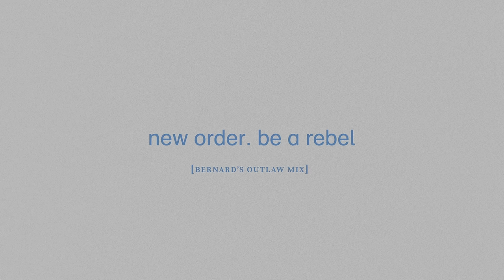New Order - Be a Rebel (Bernard's Outlaw Mix)